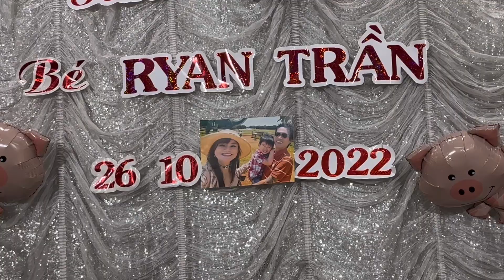October 28, 2022